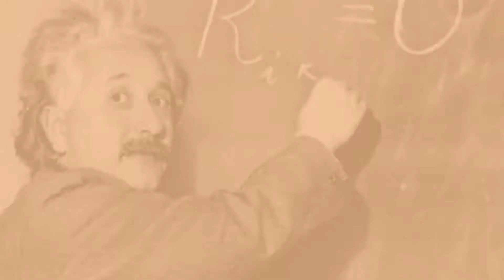Researchers - Puntata n. 76. Eberhard Bons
Nato nel 1958 a Krefeld-Uerdingen (Renania, Germania), Eberhard Bons ha trascorso la sua infanzia e gioventù in Germania.Ha studiato teologia, filosofia e lingue romanze in diverse università in Germania e in Italia. Ha sostenuto la tesi in filosofia e letteratura italiana presso l'Università Johannes Gutenberg di Mainz. Nominato assistente professore di Studi Biblici presso la Facoltà di Teologia di Treviri, ha approfondito gli studi biblici preparando una tesi in esegesi del Vecchio Testamento sostenuta presso la Facoltà dei Gesuiti di Francoforte-St. Georgen (P. Norbert Lohfink SJ). Nel 1995, è entrato come docente nella Facoltà di teologia cattolica presso l'Università Marc Bloch (Strasburgo II). Nel 2004 è nominato professore di Antico Testamento.  È responsabile delle relazioni internazionali e membro del comitato redazione del "Journal of Religious Sciences".
Nel contesto dell'esegesi dell'Antico Testamento, si è particolarmente interessato al Salterio, alla letteratura sapienziale (Giobbe, Ecclesiaste, Saggezza di Salomone), ai profeti preesilici ed esilici (Amos, Osea, Deutero-Isaia), alla Septuaginta (versione della Bibbia in lingua greca), alle istituzioni bibliche, all’evoluzione del monoteismo e della storia dell'interpretazione della Bibbia. È membro di diversi gruppi di ricerca nazionali ed internazionali: "Settanta" (Facoltà di Teologia protestante, Strasburgo), EREB (Facoltà di Teologia Cattolica, Strasburgo), "Bibbia di Alessandria" (Sorbonne), " Septuaginta deutsch" (Università Koblenz) rete tematica TRES "La religione nei conflitti" (Università di Uppsala), "Wissenschaftliche Gesellschaft für Theologie", sezione "Biblische Theologie" (Berlino).